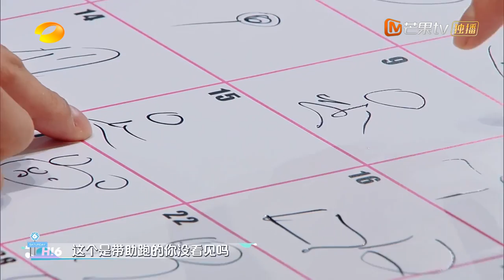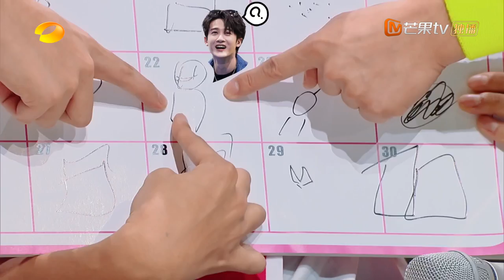【精彩看点】灵魂画手！秦霄贤把王鹤棣檀健次画成火柴人 |《你好，星期六》Hello, Saturday | MangoTV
你好星期六，精彩看不够！【加入会员】
每周六晚《你好，星期六》会员抢先看正片！
非会员每周一晚19:30 YouTube芒果TV官方频道首播